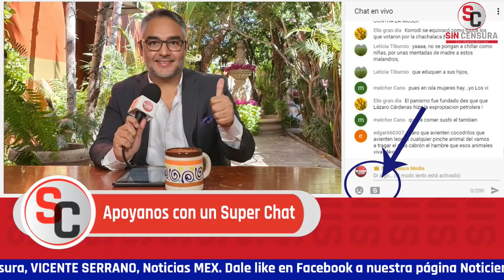SIN CENSURA LE LLEVA LA ALEGORÍA QUE SE VIVE EN WASHINGTON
Siga con nosotros la cobertura especial de la reunión trilateral entre AMLO Biden Y Trudeau en Washington Solo en SinCensura